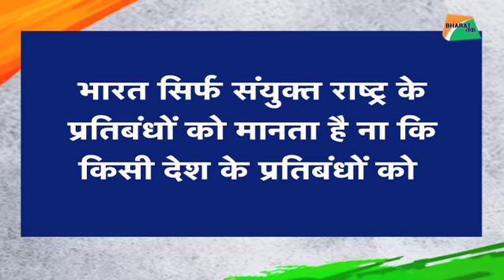मोदी और जिनपिंग के सामने नहीं चलेगी ट्रंप की दादागीरी | Bharat Tak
अमेरिका की दादागीरी दिन-ब-दिन बढ़ती जा रही है। ईरान को लेकर अमेरिका ने अब भारत और चीन को धमकी दी है। अमेरिका ने भारत समेत दूसरे देशों को आगाह किया है कि उन्हें ईरान से 4 नवंबर के बाद तेल का आयात बंद करना होगा, वर्ना अमेरिका के प्रतिबंध का सामना करना पड़ेगा। अमेरिका की ये धमकी भारत और चीन के लिए इसलिए अहम है क्योंकि भारत और चीन ईरानी तेल के बड़े आयातक देश हैं। भारत ईरान के क्रूड ऑयल का दूसरा सबसे बड़ा खरीदार है, वहीं चीन तीसरा सबसे बड़ा आयातक देश। बता दें इस साल मई में राष्ट्रपति डोनाल्ड ट्रंप ने ईरान के साथ न्यूक्लियर डील से हटने का ऐलान किया था। इसके तुरंत बाद विदेश मंत्री सुषमा स्वराज ने कहा था भारत सिर्फ संयुक्त राष्ट्र के प्रतिबंधों को मानता है न कि किसी देश के प्रतिबंधों को। इसके जवाब में अमेरिका ने कहा है कि अगर भारत ने ईरान के साथ सौदा जारी रखा तो उसे इसका बुरा अंजाम भुगतना पड़ सकता है। माना जा रहा है कि भारत समेत ईरान से तेल आयात करनेवाले तमाम देशों पर दबाव डालकर अमेरिका ईरान को आर्थिक रूप से कमजोर करना चाहता है। बता दें कि ट्रंप प्रशासन ने ईरान पर जो प्रतिबंध लगाया है उसमें से कुछ 6 अगस्त से लागू हो रहे हैं। जबकि तेल से जुड़े प्रतिबंध 4 नवंबर से लागू होंगे। इसलिए अमेरिका भारत समेत बाकि देशों से धमकी दे रहा है कि वो 4 नवंबर के बाद ईरान से तेल ना खरीदे।